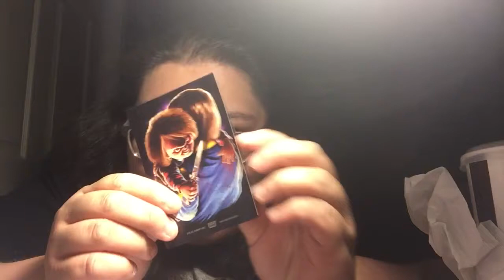Fright Rags Package!!!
Hey guys well I'm back sorry it took so long to upload a video but here's a package I got from Fright Rags!!!